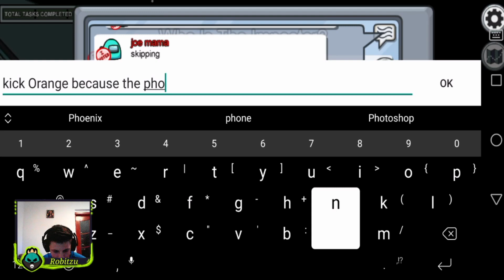CEL MAI INTERESANT BUG INTALNIT PANA ACUM | Among Us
Nu uitati de un like, la 20 likes urmatorul videoclip :D